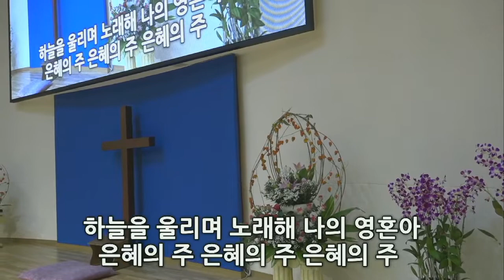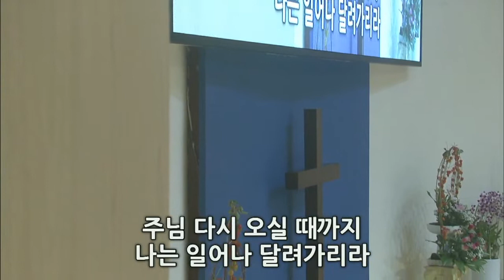180902 Maranata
주일 저녁 경배와 찬양
마라나타 찬양단
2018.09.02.